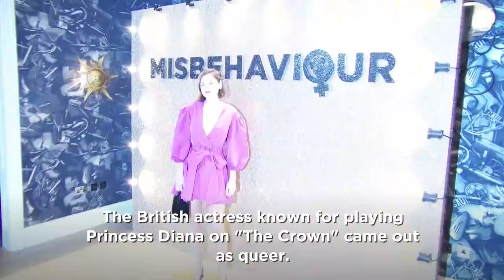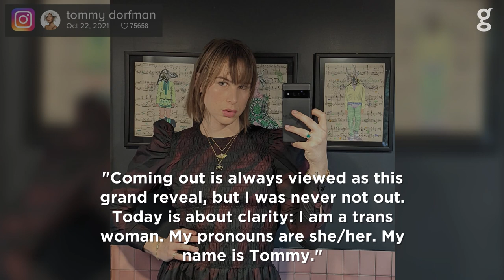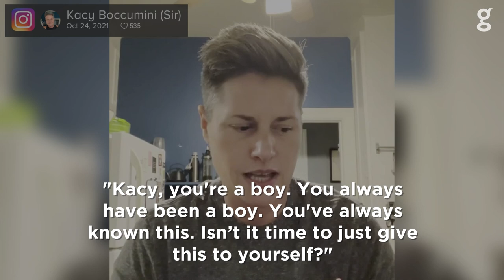Celebrities Who Came Out in 2021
Which Celebrities Came Out in 2021? The list is long!

2021 was a big year for celebrities coming out stories; more than 40 celebrities came out in 2021. It’s been a wild year of celebrities coming out as part of the LGBTQ+ community and happily living their truths. From public interviews to social media posts to memoirs, these are some of the stars who came out in 2021.